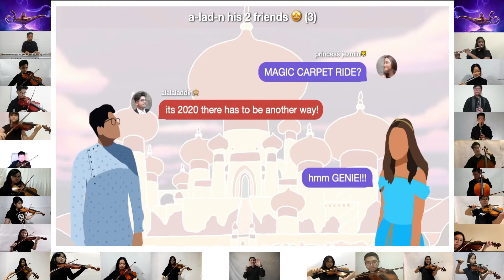A Whole New World HD